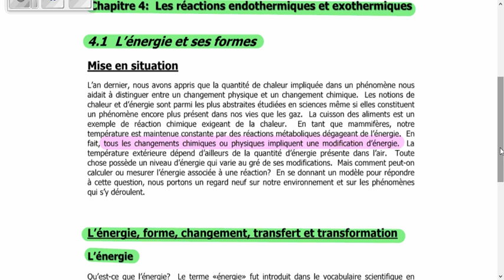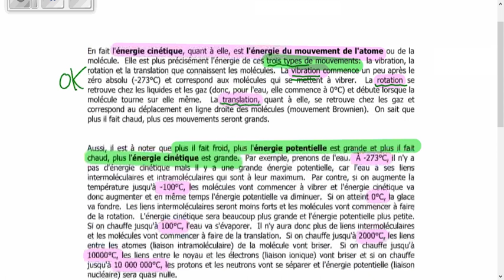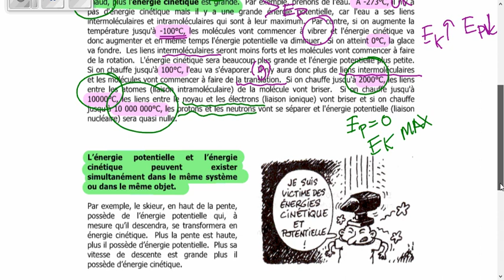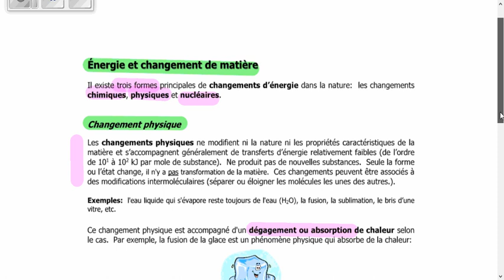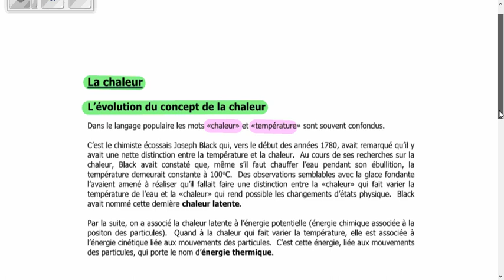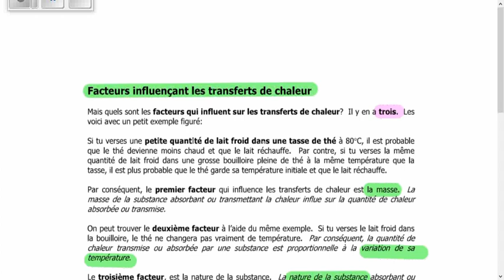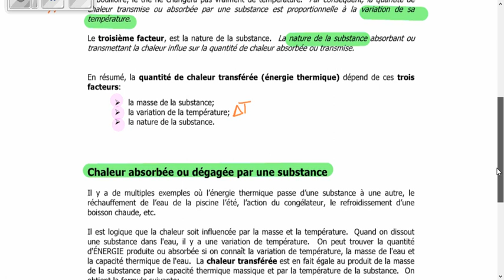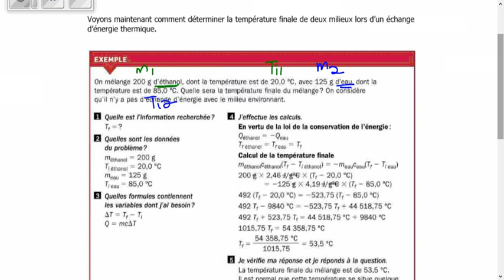Cours 22 - Partie 1 - Chimie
Chapitre 4 - Les réactions endothermique et exothermiques -  Section 4.1 -  L’énergie et ses formes